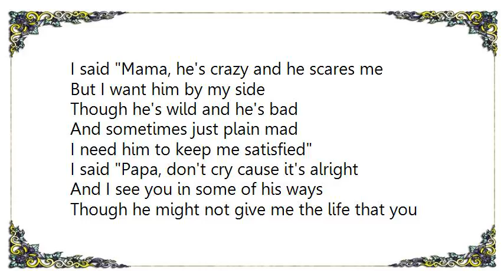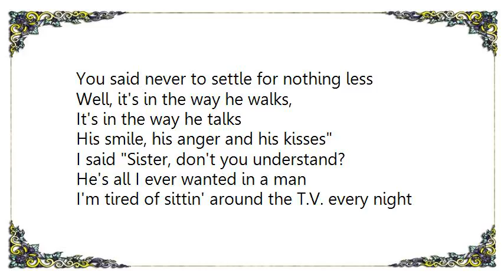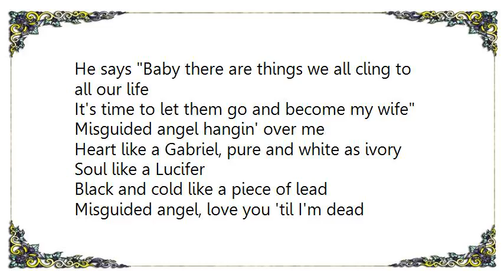Cowboy Junkies - Misguided Angel Lyrics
[Lyrics Cowboy Junkies - Misguided Angel]
I said Mama, he's crazy and he scares me
But I want him by my side
Though he's wild and he's bad
And sometimes just plain mad
I need him to keep me satisfied

I said Papa, don't cry cause it's alright
And I see you in some of his ways
Though he might not give me the life that you wanted
I'll love him the rest of my days

Misguided angel hangin' over me
Heart like a Gabriel, pure and white as ivory
Soul like a Lucifer, black and cold like a piece of lead
Misguided angel, love you 'til I'm dead

I said Brother, you speak to me of passion
You said never to settle for nothing less
Well, it's in the way he walks,
It's in the way he talks
His smile, his anger and his kisses

I said Sister, don't you understand?
He's all I ever wanted in a man
I'm tired of sittin' around the T.V. every night
Hoping I'm finding a Mr. Right

Soul like a Lucifer
Black and cold like a piece of lead

He says Baby, don't listen to what they say
There comes a time when you have to break away
He says Baby there are things we all cling to all our life
It's time to let them go and become my wife